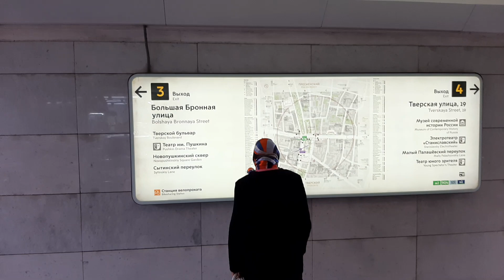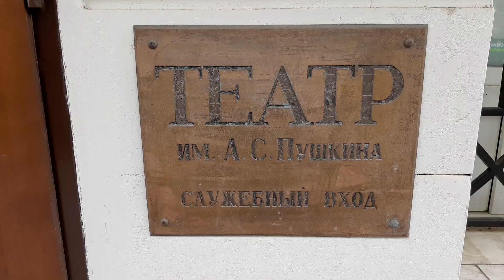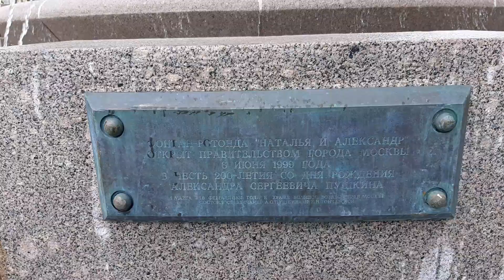Брызги московских фонтанов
NB! Поддержите авторов канала, чтобы они создавали хорошие и качественные видео. Пожертвования принимаются через "Яндекс.Money":
О том, что приближается лето, говорит один красноречивый факт: в Москве включили фонтаны.  Сегодня обошёл несколько из них в самом центре российской столицы. См. видео.